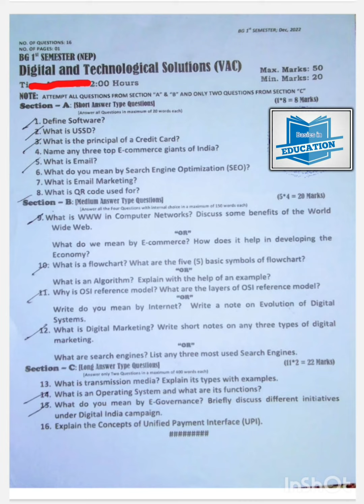Digital and Technological Solutions (VAC) | BG 3rd Semester NEP University of Kashmir | Guess Paper📃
Digital and Technological Solutions (VAC) | BG 3rd Semester NEP University of Kashmir

digital and Technological Solutions
digital and technological solutions guess paper
digital and technology solutions 1st semester
digital and technology solutions 2nd semester
digital and technology solutions 3rd semester
Value Added Course digital and technology solutions
Value Added Course